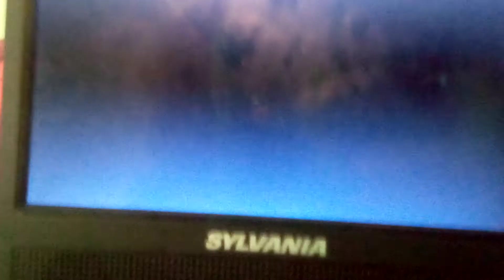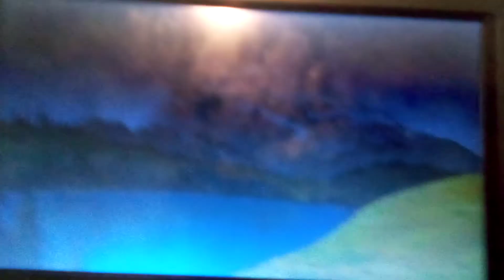Opening To We Bare Bears: The Movie 2021 DVD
1. Warner Bros Logo
2. Menu
3. Commentary
4. Opening Scene

Next DVD Opening Is Luca DVD Version Even Though I Still Have The Blu-ray Version.